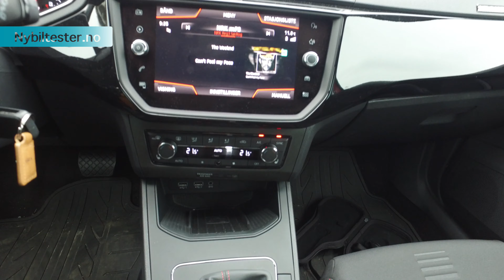Test av Seat Ibiza FR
Jeg lånte Seat Ibiza FR en uke for å bli litt bedre kjent med den, og du kan lese mer om denne bilen i artikkelen på